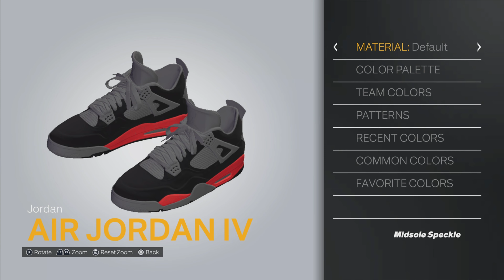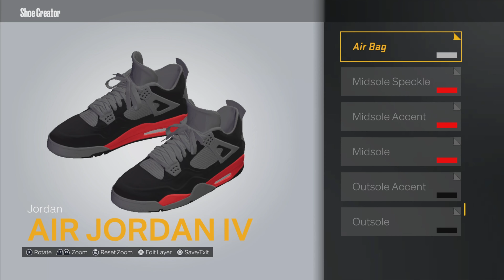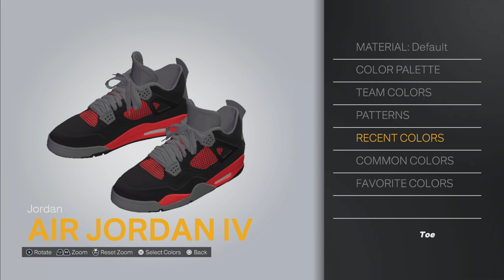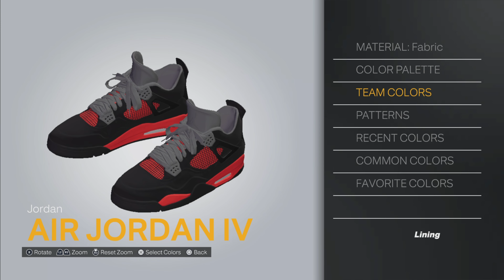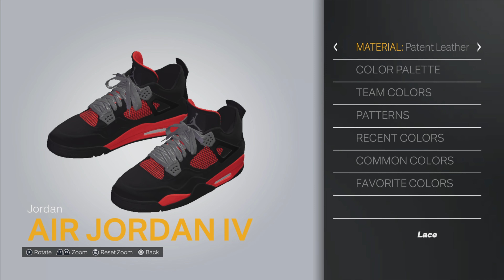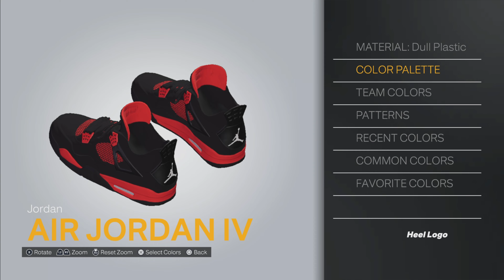NBA 2K25 Shoe Creator - Jordan 4 "Red Thunder"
Welcome to the Official YouTube channel of Vidal

Started YouTube: Oct 13,2017

bitcoin :1JWYM5Mh1EkpmQwBZpKGEN59RS89q81vFU
ethereum :0xCdCb3f83A75f31EaE1988b6B6426079bcD77b363